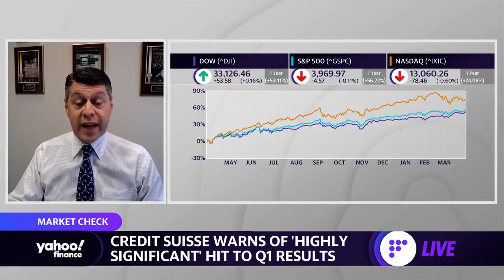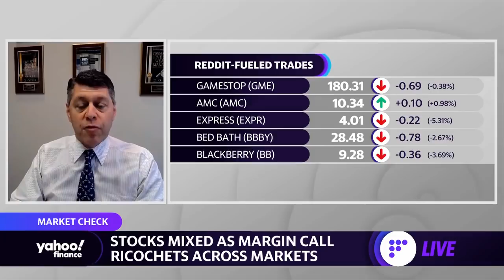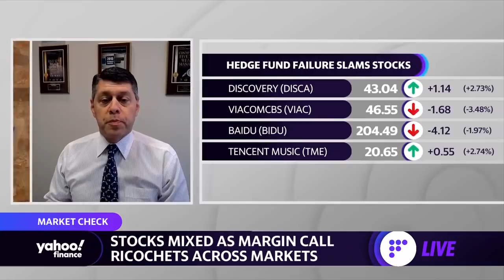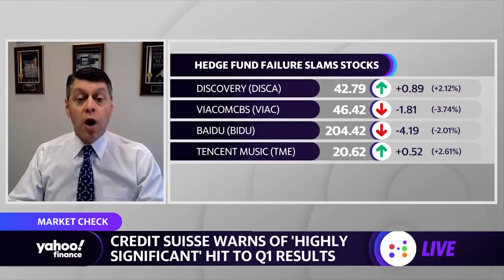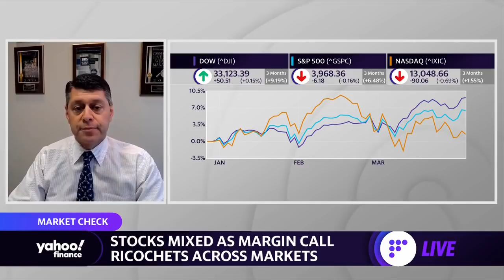Archegos fallout: The SWAPs market should have better protection for investors: Heritage Capital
Paul Schatz, Heritage Capital President, joins Yahoo Finance’s Alexis Christoforous and Kristin Myers to discuss the Archegos fallout.